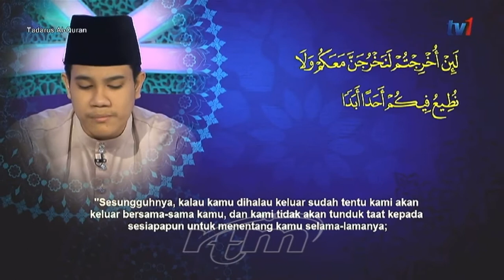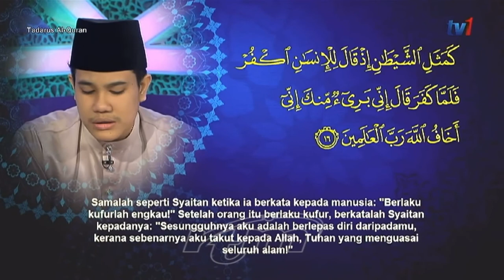Khairul Asyraaf - Surah Al-Hasyr 10-16